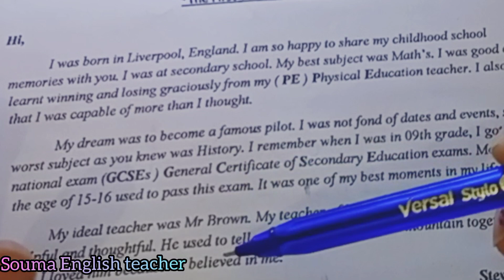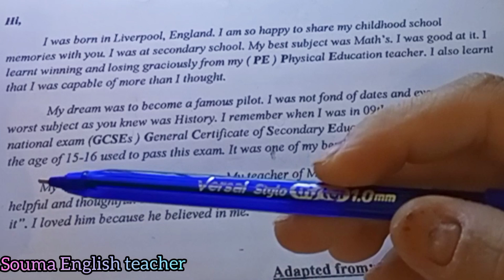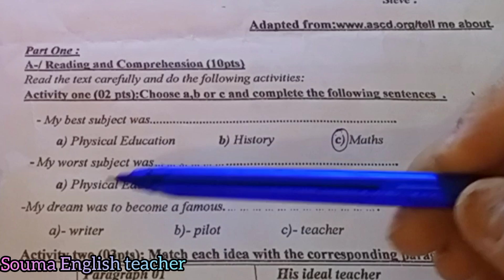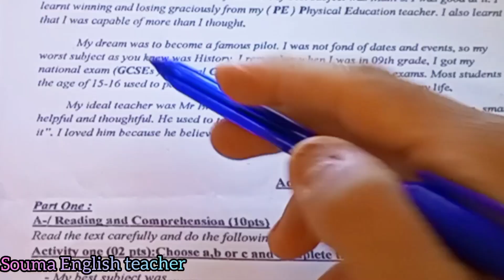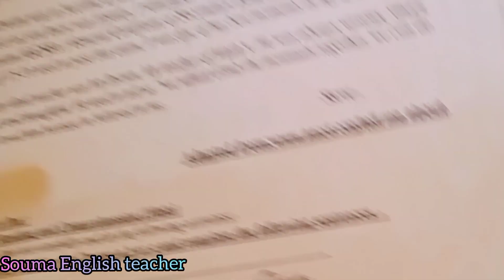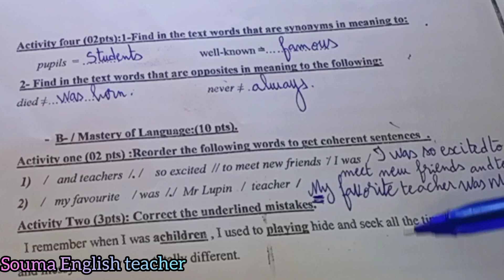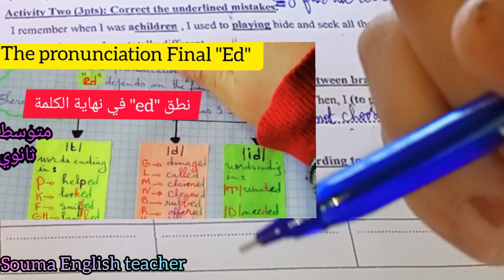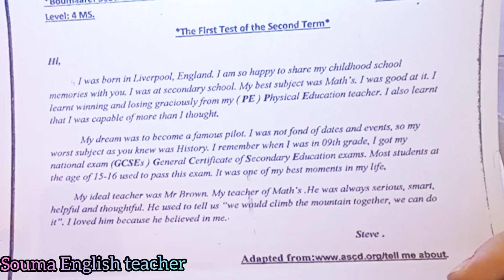السنة الرابعة متوسط حل نموذج لاختبار الفصل الثاني لغة إنجليزية 2022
حل نموذج لاختبار الفصل الثاني  للسنوات الرابعة متوسط

أي اقتراح ،انشغال ،سؤال أو نقطة لم تفهموها اكتبوها ََََفي التعليقات  أنا هنا لمساعدتكم

رابط قناتي الثانية على اليوتيوب للتعرف عليا  أكثر لاتنسوا دعمي بالاشتراك والاعجاب وتعليقاتكم الرائعة

َََ4ms#اختبار